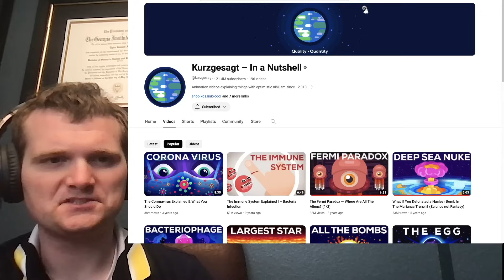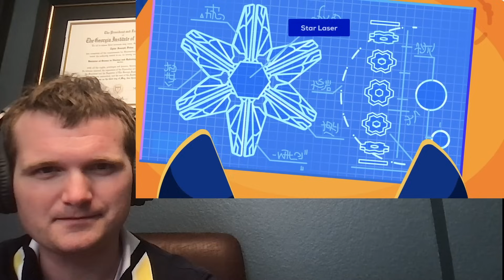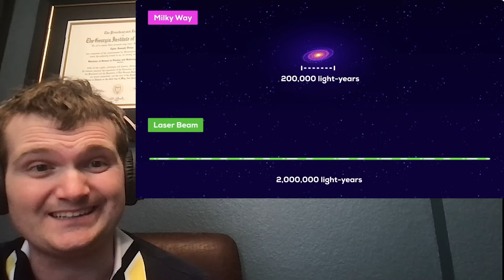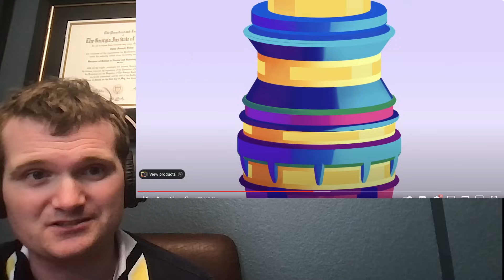Nuclear Engineer Reacts to How to Win an Interstellar War by Kurzgesagt